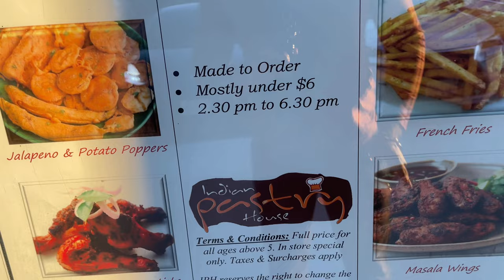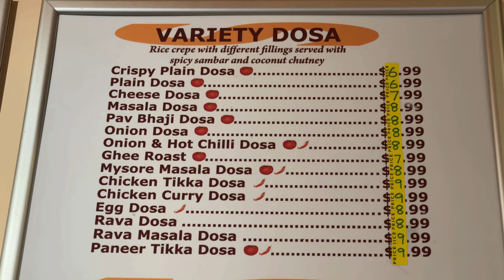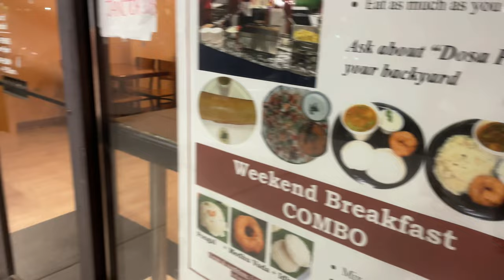USA Telugu Food Vlog - South Indian Dosa | Richmond Virginia | Family Vlog | Ravi Telugu Traveller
In this vlog, I present to you our visit to a local restaurant which runs a Monday Dosa special.